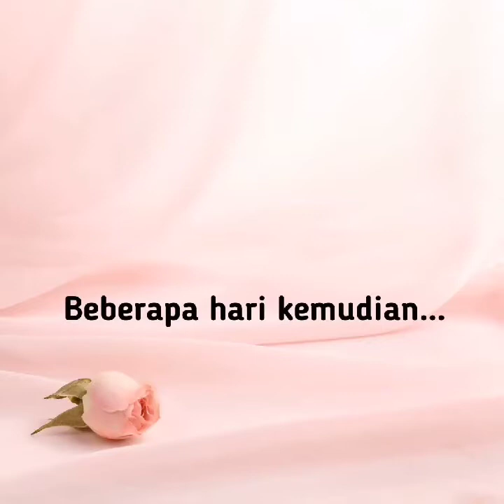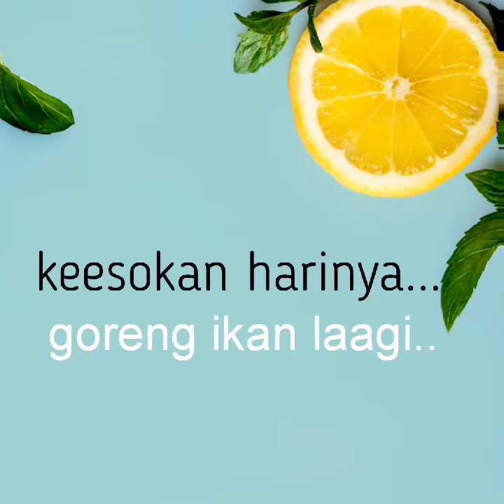Resep Ikan Asap Goreng Bumbu Serbuk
Ikan segar yang diasap mempunyai aroma yang khas dalam masakan. Ikan asap ini dapat bertahan lama di freezer. Resep Ikan Asap Goreng ini menggunakan bumbu serbuk yang biasa kita jumpai di dapur yaitu :
Kaldu bubuk
Ketumbar
Garam
Gula
Kunyit
Merica
Bawang putih
Dilarutkan dengan air secukupnya.
Resep ini cocok bagi yang sibuk, karena cepat memasaknya.